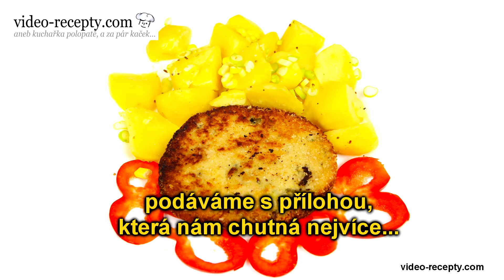Rybí karbanátky s hráškem - videorecept